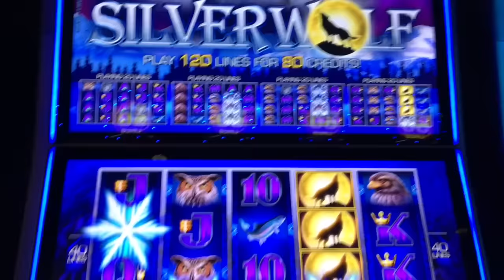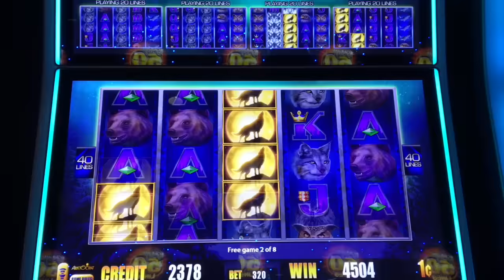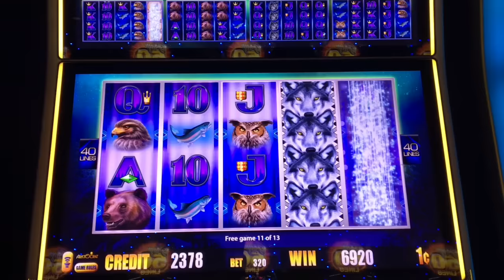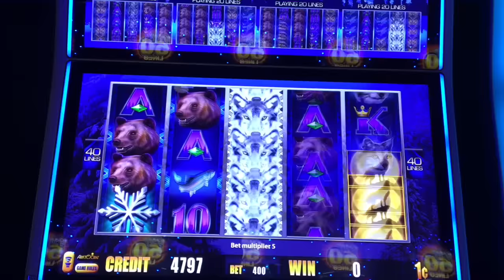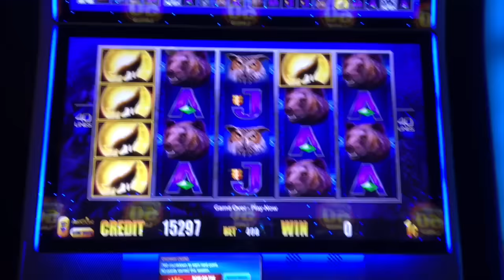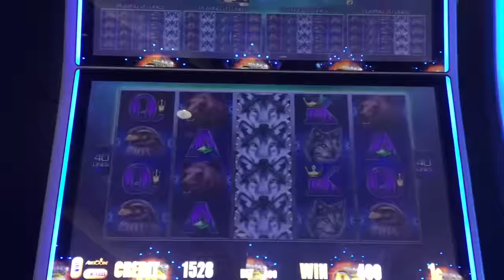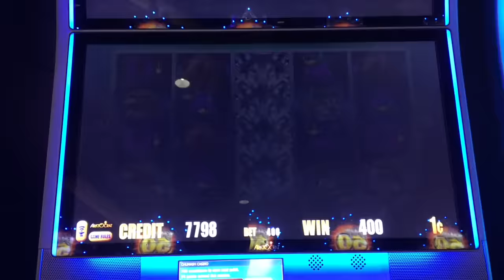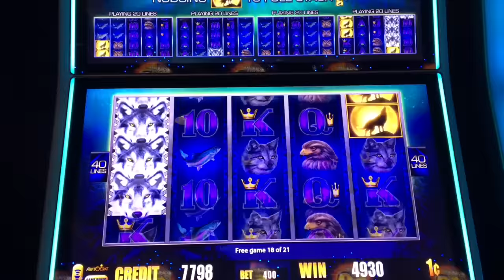I had a great run on SILVERWOLF Slot Machine! Live play and bonuses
I played for about an 30 minutes on this game and nearly 4x my money.  I started with $220 and cashed out over $800 by the end.  Here are some highlights from my play.